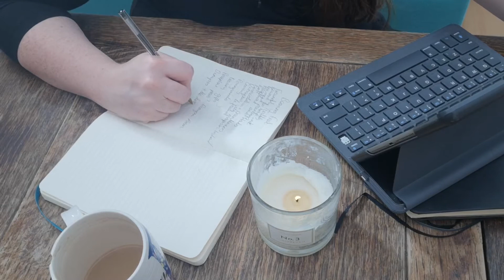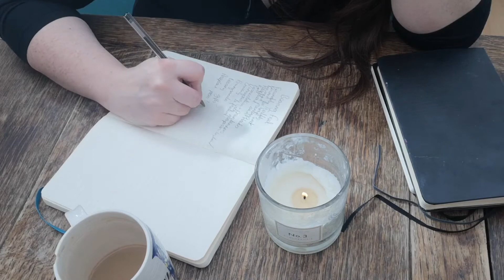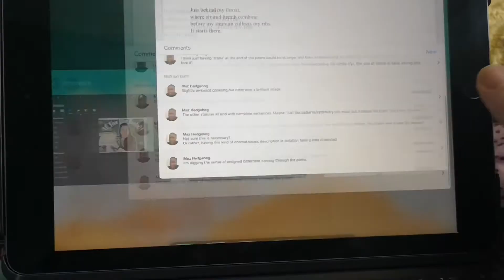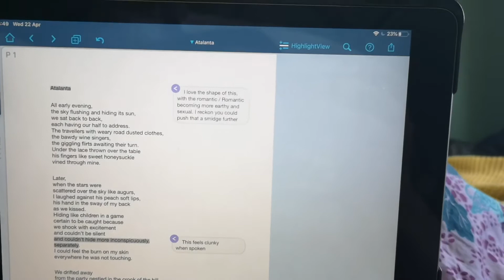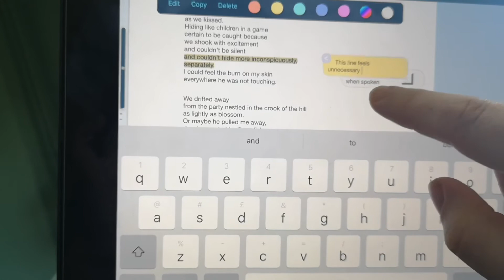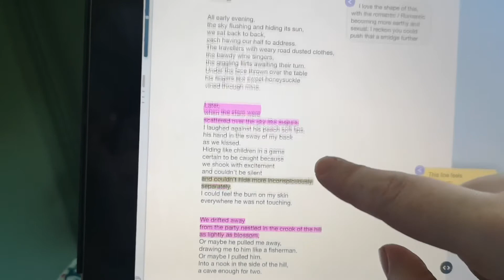Write With Me! | Cosy Writing Vlog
Hello Friends! This is my first ever writing vlog! I hope you enjoy it, it should be nice and cosy. Come with me as I write a poem for day 16 of Escapril by Savannah Brown on Bearing Fruit, and I revise some of my Greek Mythology poetry fanatic I wrote for my Masters in Creative and Life Writing. I talk you through my poetry drafting process as weall as my editing process. So grab a cup of tea and a pen and paper and come write with me!

Escapril

Maz Hedgehog

🌟 Find Me 🌟
Poetry: @roisinspilledink
Goodreads: @roisinmcld